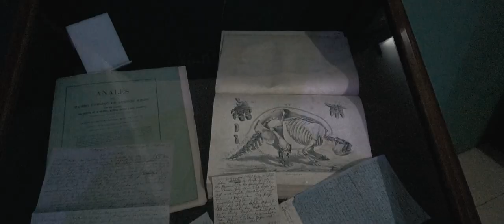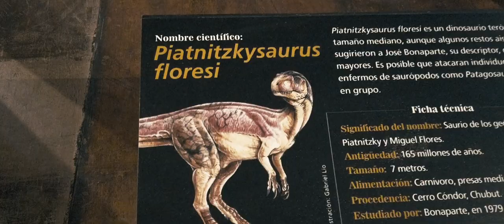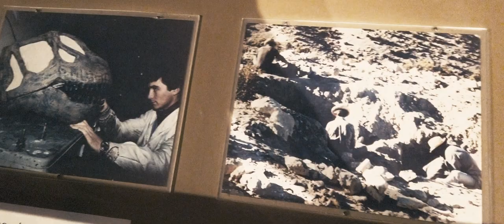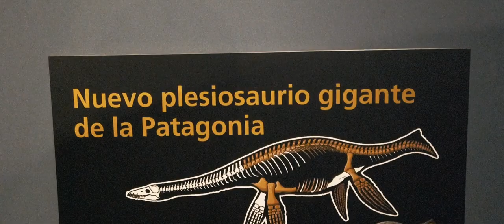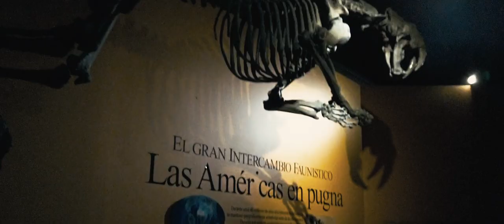Dinossauros em Buenos Aires: Depois de Ver isso, Você nunca mais Verá Bueno Aires da Mesma Forma!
No vídeo de hoje vamos falar pra vocês sobre dinossauros. Se você gosta desse assunto assim como eu, pega uma pipoca, e bora pro vídeo.
Dinossauros com certeza é tipo de assunto que todo mundo gosta, tanto é que desde o primeiro filme de Jurassic Park em 1993, o tema continua em alta, e em 2021 vai o terceiro filme da serie Jurassic world.
Montando o roteiro da minha viagem no ano passado descobri esse local. O Museu Argentino de Ciências Naturais Bernardino Rivadavia.
Para chegar ao local você pode ir de ônibus ou metrô, dependendo da sua localização. Para isso te aconselho que busque no Google Maps o melhor trajeto no dia que você planeja ir. Para esse dia fomos de metrô.
Esse museu está localizado no Parque centenário, no bairro Caballito. Ele é o principal Museu de Ciências Naturais da Argentina. Ele foi fundado no ano de 1812.
Para entrar na museu pagamos 100 pesos argentinos por pessoa. Na entrada do museu eles já te orientam por onde deve entrar e até que horas fica aberto.
O museu é um dos mais completos da América Latina, abrigando 23 Coleções no, das quais 21 são de registros biológicos, com uma estimativa de 1,5 milhão de exemplares.
 Também possui uma grande variedade de exposições:
 Pássaros:  Passeio visual e acústico pelos diversos pássaros que habitam os diferentes ambientes da Argentina. Nele são apresentadas 230 espécies, dispostas de forma taxonômica, e são oferecidas informações sobre cada uma das famílias presentes na Argentina.
 Geologia:  Diferentes tipos de minerais, suas localizações, seus usos na humanidade, a história da Terra e alguns meteoritos encontrados na Argentina.
 Aquários: Coleção variada de peixes nativos de água doce e salgada, bem como exemplares dissecados, como o peixe-serra "serruchos".

 Malacologia: Esta sala contém uma grande compilação de moluscos nativos de água doce, salgada e terrestre, com grandes infográficos e explicações sobre os diferentes usos que a humanidade lhes dá.

 Fundo do mar: A sala possui um grande diorama, com reproduções de espécies que habitam o mar argentino e seus arredores.

 Antártica: Possui espécimes empalhados de um grande número de pássaros, peixes, mamíferos aquáticos e um grande crânio de cachalote.
Artrópodes:  Grande coleção que inclui vários exemplares de centopéias, insetos, aracnídeos e crustáceos.
Anfíbios e répteis.  Por meio de infográficos, espécimes preservados e vestígios, é possível observar a grande variedade de sapos, sapos, rãs, tartarugas, lagartos, crocodilos e cobras que habitam a Argentina, com vitrines mostrando as adaptações desses animais aos diferentes modos de vida.
Outras exposições que o museu possui são História do Museu, O mundo das plantas, Mamíferos atuais e Osteologia comparada.
Paleontologia: Uma sala muito importante em termos de quantidade e qualidade do material original e das réplicas expostas, como as reproduções do Patagossauro, do Piatnitzkysaurus, do Amargasaurus, do Carnotaurus, do Herrerassauro e do Eoraptor, bem como de várias plantas fossilizadas e ananases, bem como  alguns mamíferos quaternários não expostos em seu quarto, como o Megatherium e o Smilodon. Sempre foi meu sonho desde criança conhecer um lugar assim. Consegui realizar, e foi um dos dias mais felizes da minha.
 Paleontologia Quaternária: Nesta sala estão os esqueletos montados, com peças originais e peças réplicas, dos animais que habitaram a Argentina após a extinção dos dinossauros.
E aí gostou do nosso passeio hj? Em breve vídeos do Ushuaia!